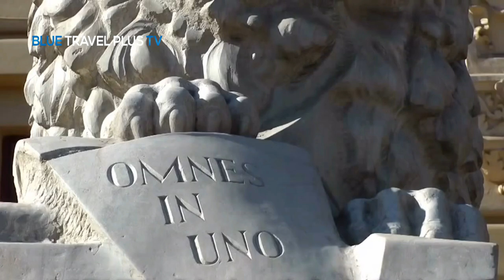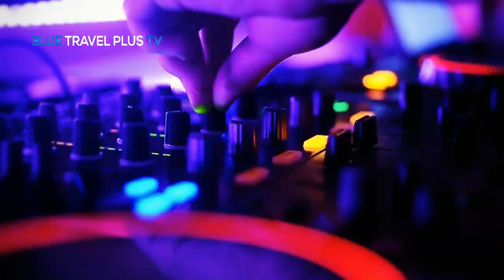Iași, Romania | Ιάσιο, Ρουμανία ᴴᴰ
Iași, City in Romania
Iași is a university city in eastern Romania, near the border with Moldova. In the center is the huge St. Paraschiva Metropolitan Cathedral, a 19th-century Orthodox church built in Italian Renaissance style. Nearby, the Three Hierarchs Monastery has an exterior decorated with delicate, Moorish-style stone carvings. Backed by Palas Park’s manicured gardens, the Palace of Culture is a vast neo-Gothic building.

SPECIAL THANKS FOR THE FOOTAGE:
Palas Iasi